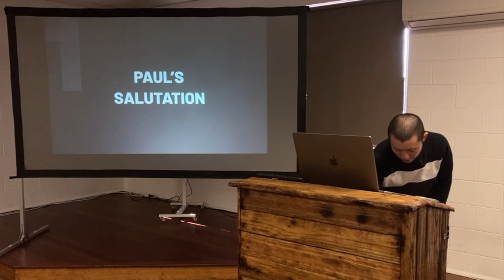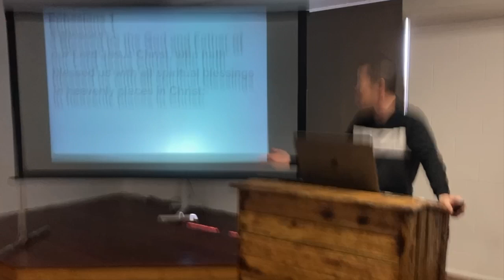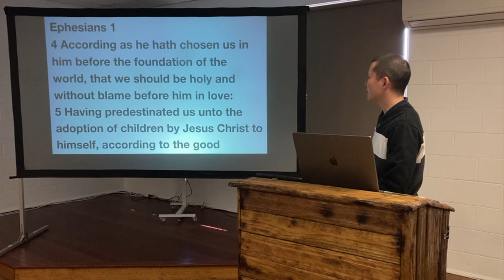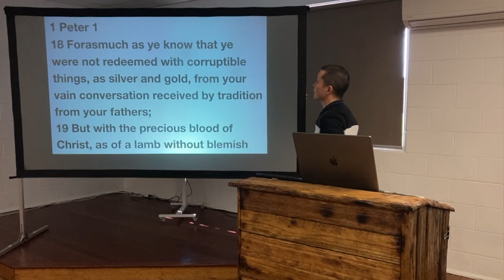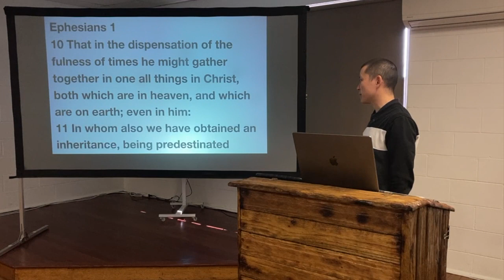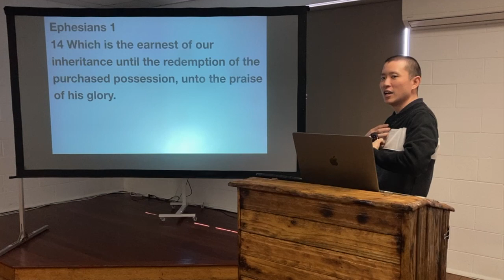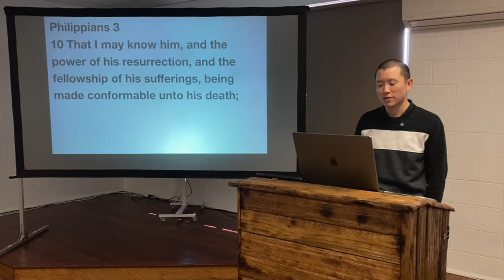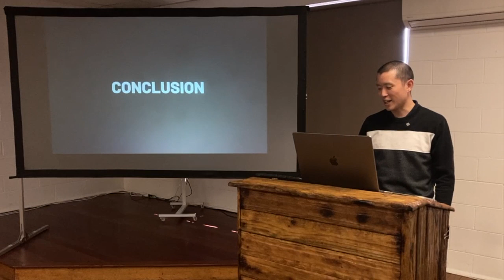SUN: Ephesians 1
Victor Tey preaches on chapter one of the epistle to the Ephesians.

Preached on Sunday 18 September 2022